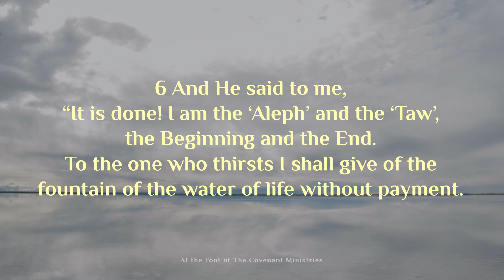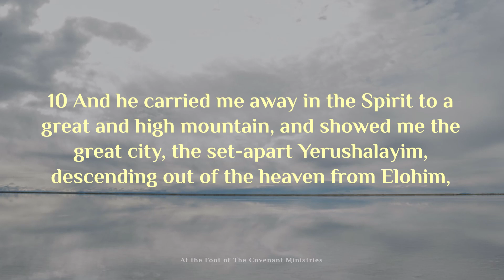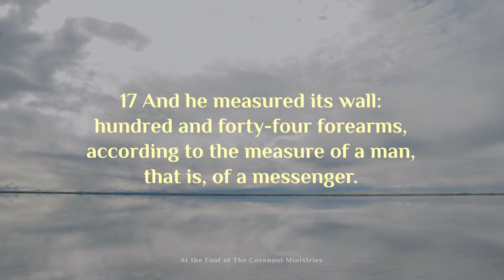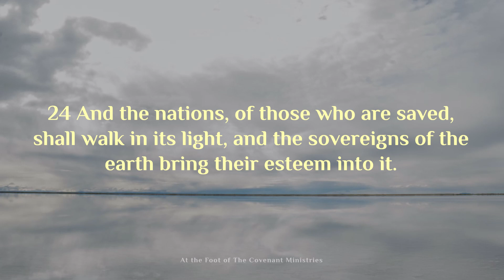Ḥazon/Revelation Chapter 21